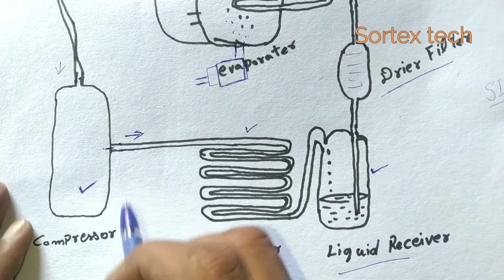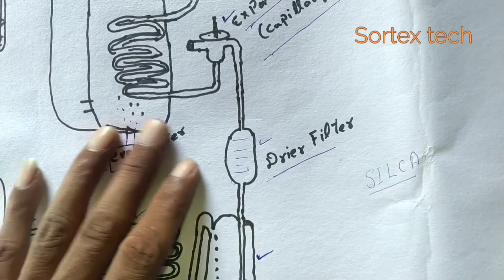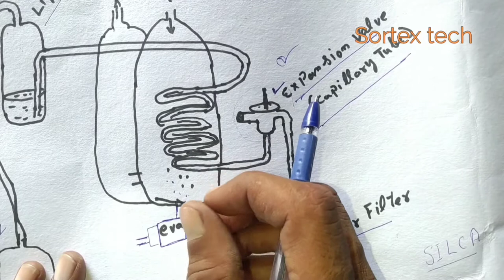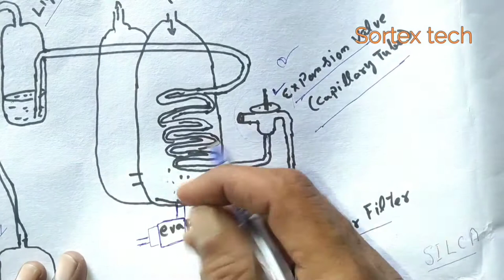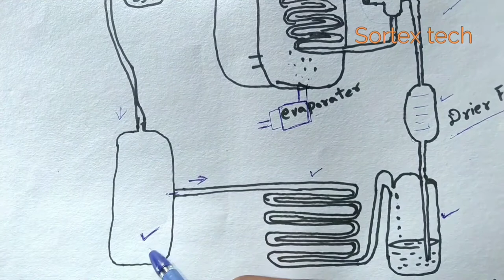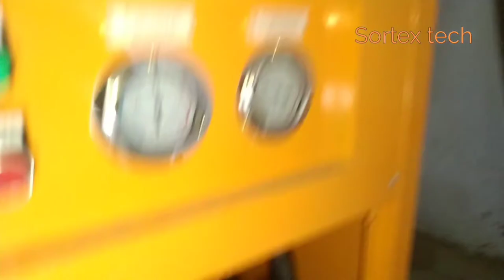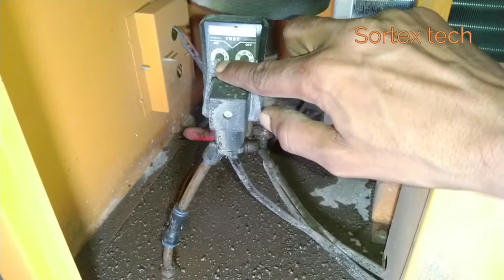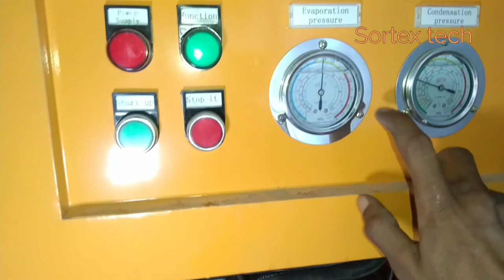refrigerated air dryer working principle || by Sortex tech